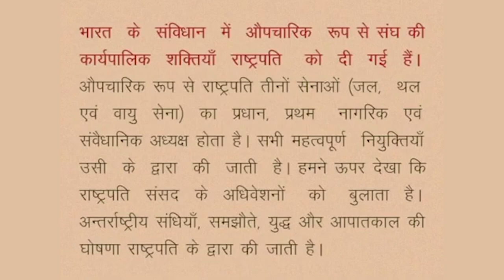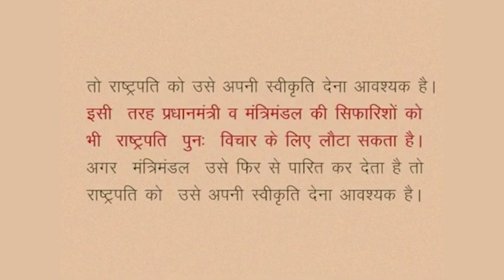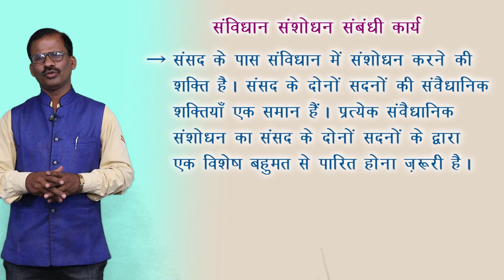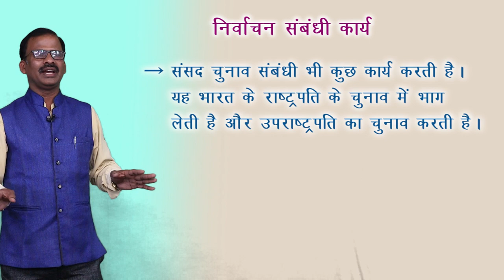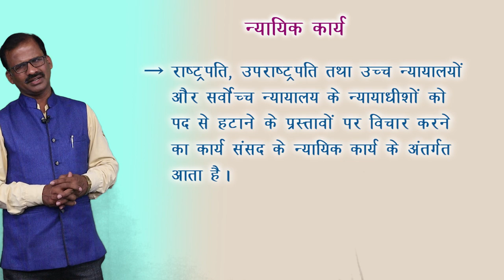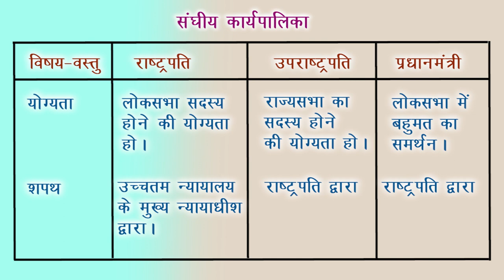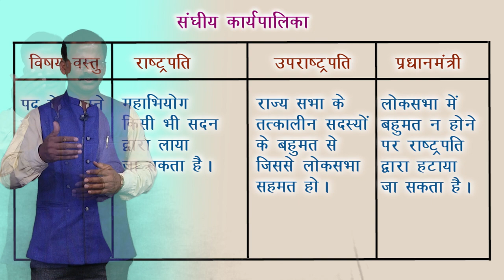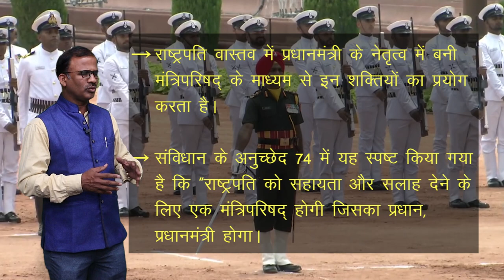CLASS 10th SOCIAL SCIENCE | संविधान, शासन व्यवस्था और सामाजिक सरोकार | NEW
CLASS 10th SOCIAL SCIENCE | संविधान, शासन व्यवस्था और सामाजिक सरोकार | NEW 3